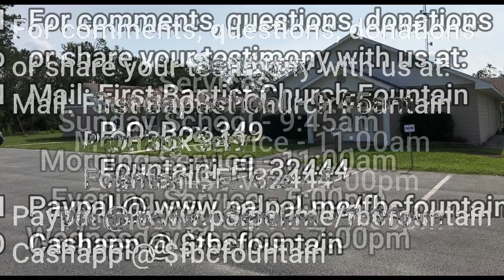Striving As A Good Soldier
Rev. Jim Sharkey, Pastor of First Baptist Church of Fountain, preaching from 2Timothy 2: 1-13 titled "Striving As A Good Soldier" Sunday Evening Service 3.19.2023.